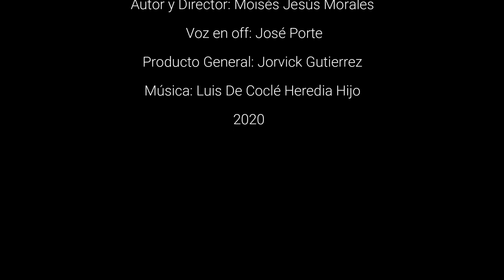¡PAMAMÁ YO SOY! | MOISÉS JESÚS MORALES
Poesía: ¡Panamá yo soy!
Autor: Moisés Jesús Morales

PANAMÁ YO SOY
¡De Panamá provengo, de Panamá yo soy!
Orgulloso canalero, amante de su folclore.

Donde se une el mundo con dos mares, esclusas y fervor. donde suena el tamborito, el violín y el acordeón.

Qué sublime es mi bandera, que al ondear se viste de tricolor…
Donde abunda el crisol de razas, y 10 provincias en su interior.

En donde emergen y rebozan los campeones, desde Punta Burica hasta Cabo Tiburón.

Mis entrañas manifiestan el privilegio de ser panameño, hasta el resonar de sus polleras destilan gracia y honor.
¡Qué dicha la mía morar en este suelo istmeño, porque de Panamá provengo, de Panamá yo soy!

Autor y Director: Moisés Jesús Morales
Voz en off: José Porte
Producto General: Jorvick Gutierrez